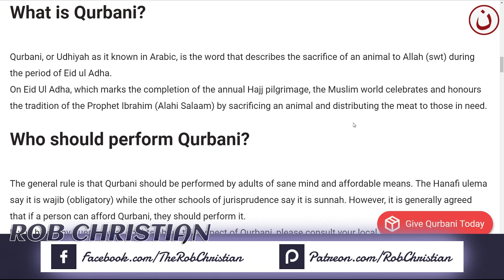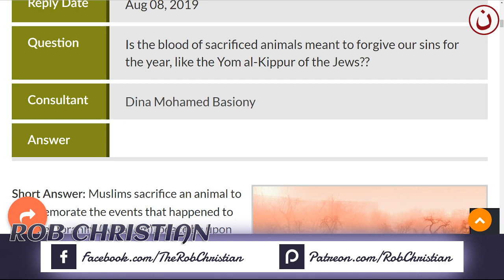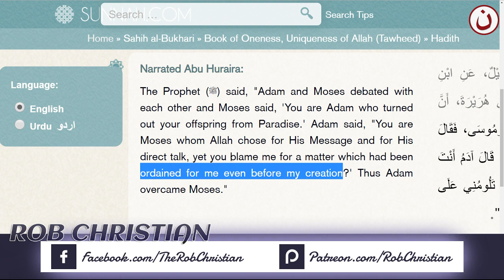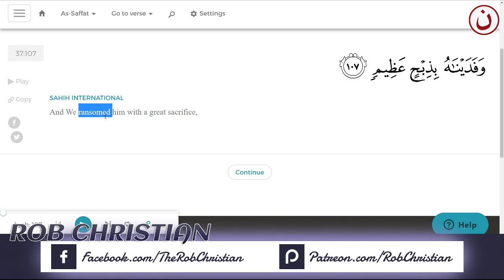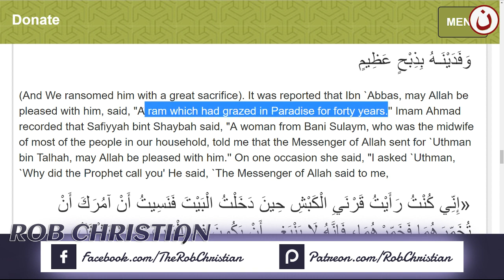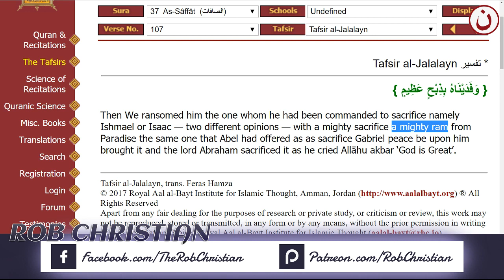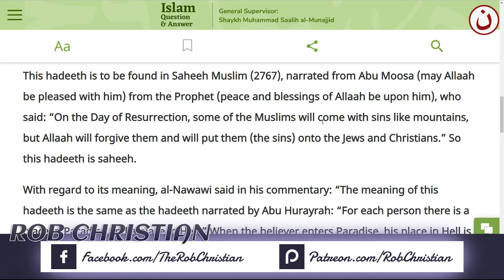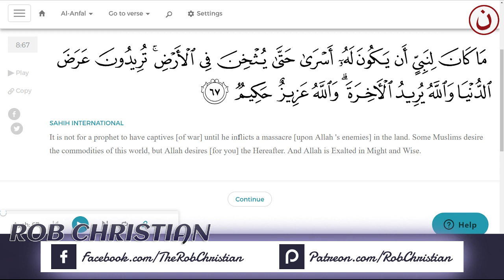6th Live Show: Eid Al Adha - Muslim Festival of Animal Sacrifice (Rob Christian)